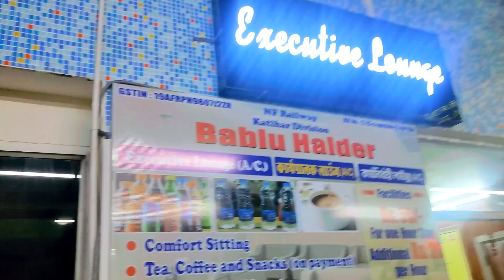Darjeeling Tour 😍🥰🤩| দার্জিলিং এ আমাদের 1st Day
plz share our videos to others...
support us for exciting videos 😍

thank you viewers🙏 , visit again 🙏🙏